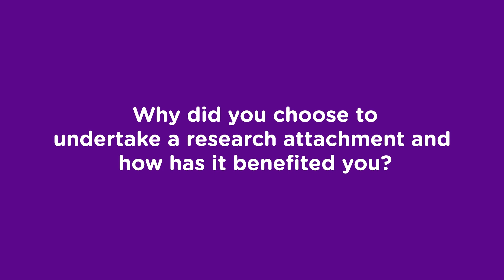A*STAR Research Internship Award (ARIA) - Hear from Our Awardees!